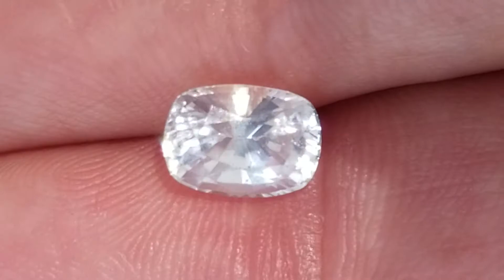1.91 Carat Cushion Cut Sapphire Whitec191